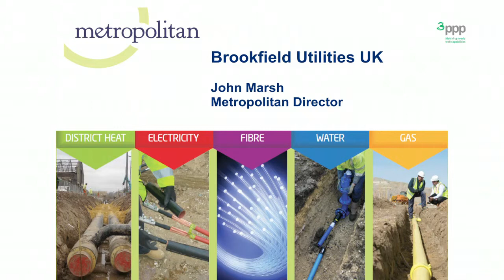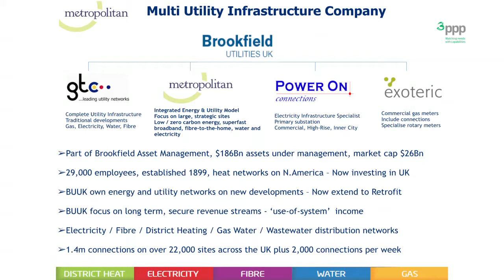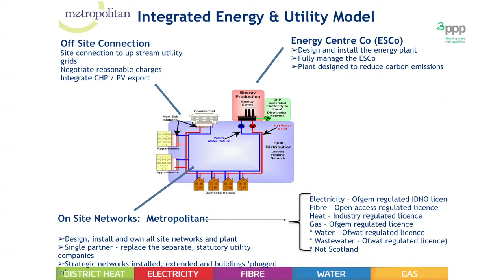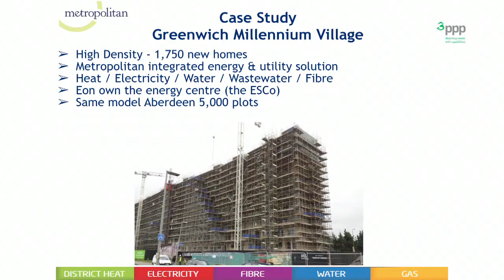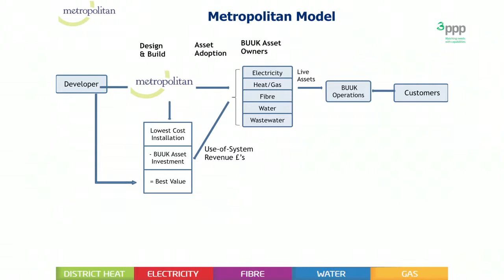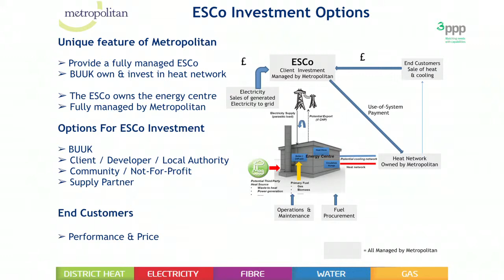John Marsh, Operations Director of Metropolitan Infrastructure.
"District Heating and ESCO"

Low Carbon Scotland – Meeting the Emissions Reduction Targets
Towards a Successful, Sustainable Tomorrow, Today
Our Dynamic Earth, Edinburgh
Session 1: RPP2
25th February 2015